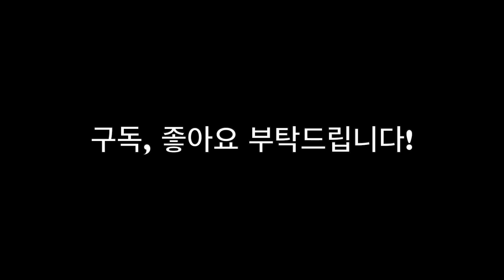토탈워 로마2 로마군 전투 시네마틱영상(톨로사 반란군진압)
로마령..톨로사..반란이 일어나 점령되고.. 옥타비아누스는 로마군단을 보내 진압하려 하는데..